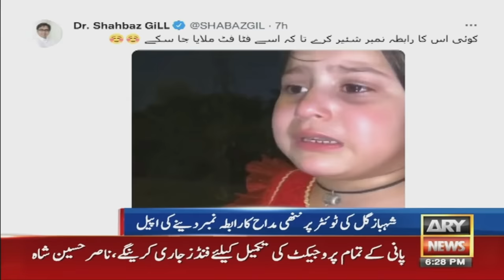Imran Khan Se Mulaqat Na Hone Par Nanhi Maddah Ro Ro Kar Halkan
PTI Protest, Imran Khan speech today, Imran Khan ary news, today news Pakistan, PTI inflation protest, Shehbaz Govt, General Elections, CM Punjab Elections, Lahore High Court, Supreme Court, Hamza Shahbaz, Imran Khan Parade Ground Jalsa, PTI power show, imran khan power show isb,